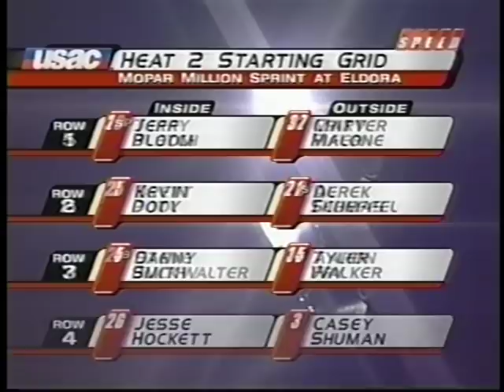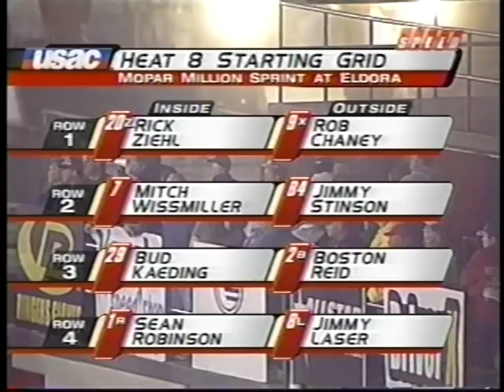2003 USAC National Sprint Cars "MOPAR Million" At Eldora Speedway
USAC National Sprint Car Series
MOPAR Million

Eldora Speedway
Rossburg, Ohio